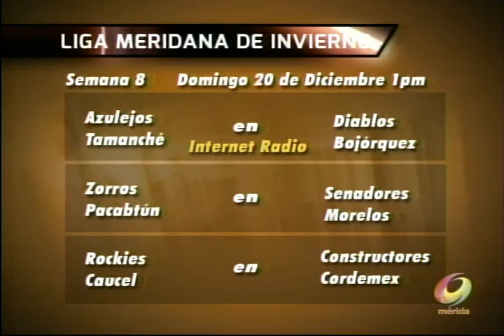LIGA MERIDANA 2015-16: LIDERES INDIVUALES TRAS SEMANA 7 (SipseDeportes)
Tras la séptima de las 12 semanas de las que se conforma el torneo de la LIGA MERIDANA DE INVIERNO hacemos un repaso de los principales lideratos individuales y colectivos. El diablo GERSON MANZANILLO es líder de bateo (.400) desbancando al zorro FERNANDO ALEJOS mientras que el azulejo OSWALDO MOREJÓN sigue subiendo como la espuma y ya se ubica en el tercer lugar. En homeruns y producidas el amo y señor sigue siendo el rockie RAÚL SÁNCHEZ (6 y 19).

Por su parte ahora la efectividad en el pitcheo la comanda LINDER CASTRO (1.13), de los Diablos, en tanto que el zorro NOÉ ALDRETE es el líder en juegos ganados (5) y el senador OMAR NIEBLAS en ponches (55).
Este es el reporte estadístico de la temporada presentado en el NOTICIERO SIPSE DEPORTES de Gala TV Mérida el miércoles 16 de diciembre de 2015.

Recuerden que en SIPSE DEPORTES RADIO por internet pueden seguir la acción de los partidos TODOS los sábados y domingos a partir de la una de la tarde, en vivo. Este sábado 19 de diciembre transmitiremos SENADORES VS ZORROS desde Pacabtún y el domingo 20 AZULEJOS VS DIABLOS desde la Bojórquez. Los juegos los pueden escuchar en esta dirección